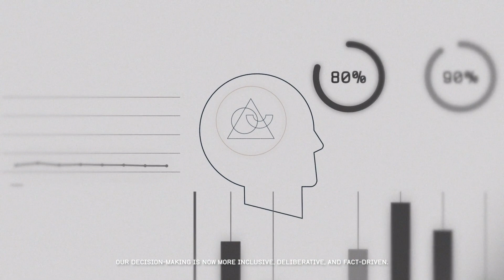reState | 2030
My message to you, from 2030 is the following: Start reinventing our society today. Help me shape that future. Join the reState movement now. Reimagine governance. Reinvent cities, laws, and institutions. Reestablish trust. Reclaim our right to shape a better world. reState our future.